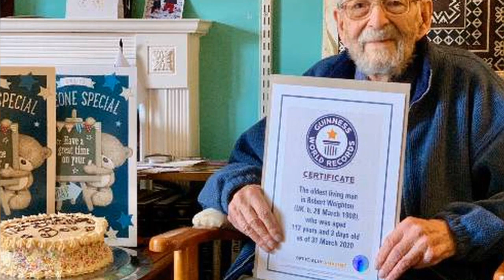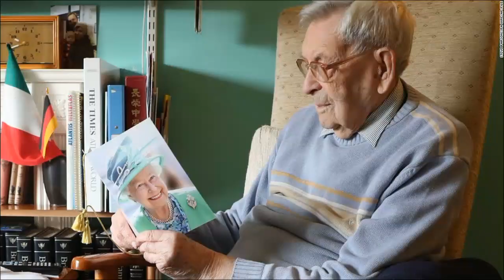दुनिया का सबसे बूढ़ा इंसान जिसकी उम्र आपको चौका देगी? OLDEST MAN